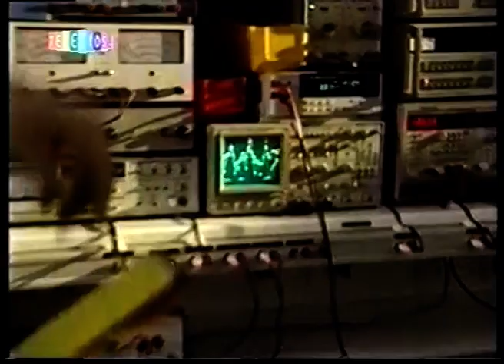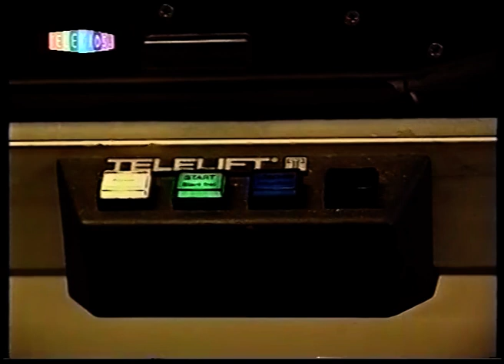Sony Dokter Decibel in Plaza